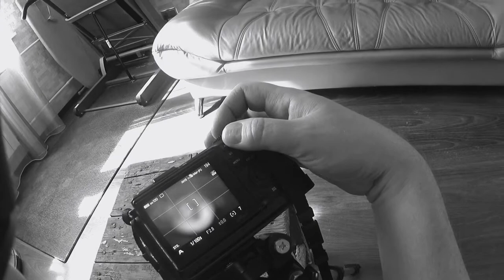Sigma dp3m Foveon macro lens Макро с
Мои мысли по поводу расширения возможностей камеры sigma dp3m как в макро режиме,так и в чб с широким углом
Фовеоныч экспериментирует с насадкой в макро съемке!Sigma dp3m camera + sigma lens +Sony VCL-HR0758

Как быть дома всегда и ,чтобы крыша не уехала! Будь в курсе на Фовеоныч TV!

✨Finding the observer, comes awareness!✨

1.  Taking  pictures a  tool (camera), not a photographer.
2. The choice of tool limits the possibilities.
3. Experience allows him (instrument) less and less to limit their capabilities.
4. The ability to see is given only when the observer allows ...
5. The moment of observation is the real find ...
6. Training and mastering it defies. Training leads to poor imitations of the original.
7. Often the result should ripen, like wine. Although time is the understanding of the mind, therefore it is very speculative.
8. The meaning of all this is the process!
9. Let it be!